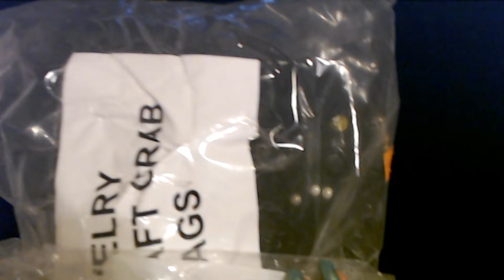ASMR | Goodwill Jewelry Bag Show & Tell 4-2-2021 (Whisper)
Nail Color:  ILNP Nail Lacquer, "Sail Away," two coats, "Out The Door" top coat.

This is a video in a series of Goodwill jewelry haul videos.  I bought some large bags bulk jewelry at Goodwill one day, and in this video, we'll go through just a small portion of it.  I hope you enjoy it.

I alternate between whispering and soft spoken for these videos (in theory) to please as many people as possible.